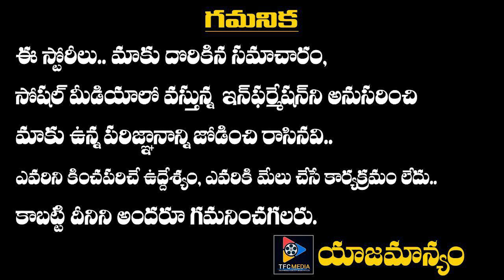YSRCP MLA Chevireddy Bhaskar Reddy Visited Covid Hospital || TFC News